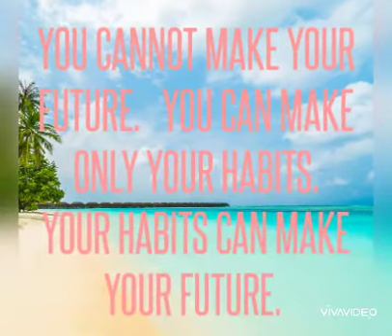Motivational video : successful future.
Habits can make our future.